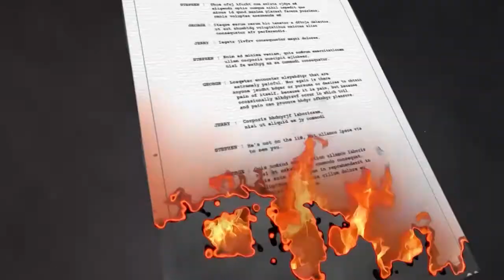Survivor's Domenick Abbate Talks Being Cast on The Challenge: USA, Playing Survivor Again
Stephen McCaugherty spoke with "Survivor: Ghost Island" runner-up Domenick Abbate for Heavy.com about being cast on "The Challenge: USA."

(00:00) - Intro
(00:09) - Why Dom went on "The Challenge: USA"
(02:05) - Dom was intimated when he met the cast
(04:08) - Comparing "Survivor" to "The Challenge"
(05:40) - Dom talks prior relationships with other Survivors on the show
(07:17) - Assessing the threats from "Survivor"
(08:57) - What kind of elimination did Dom want to compete in?
(09:51) - Dom would've loved to pay with Wendell Holland
(11:19) - Dom was initially concerned "The Challenge" wasn't the right fit
(13:25) - Will Dom play "Survivor" again?